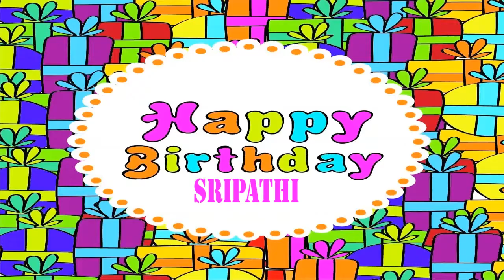Sripathi Wishes & Mensajes